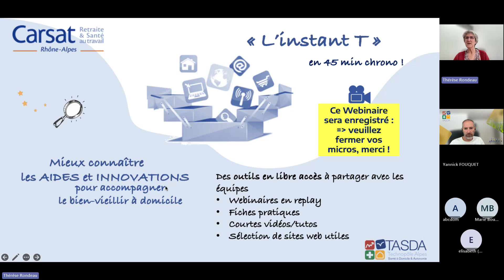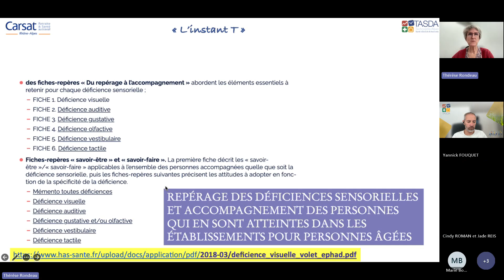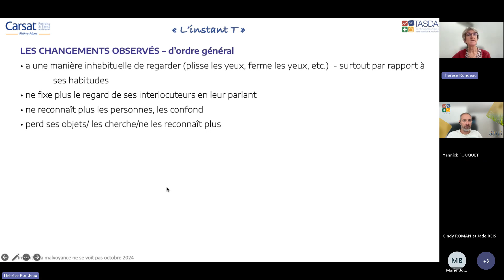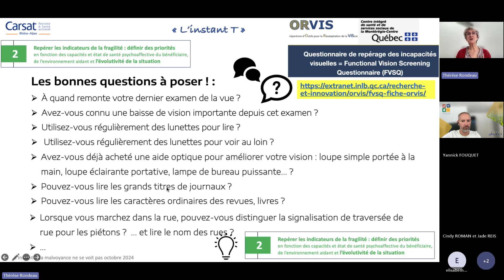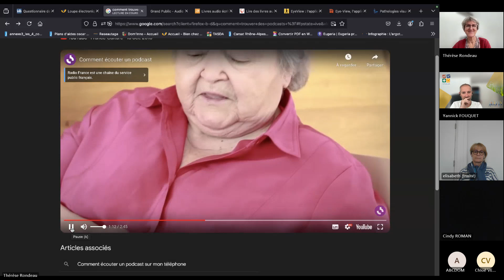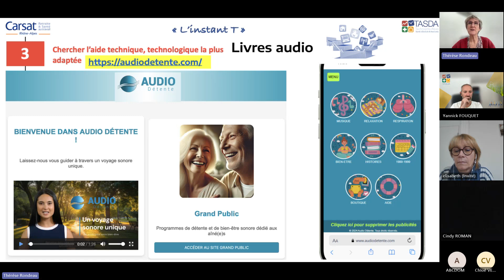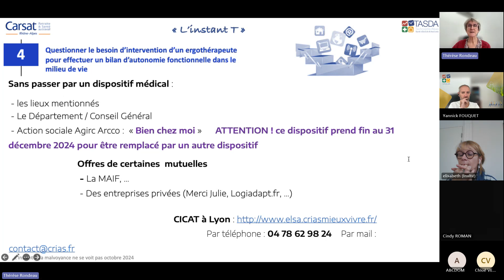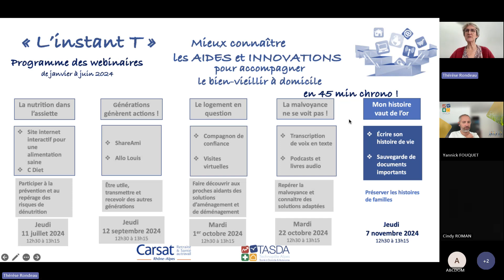L'instant T #20 - La malvoyance ne se voit pas - 22 10 2024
Webinaire du programme Instant T proposé par la CARSAT RA, animé par le TASDA. Le thème du jour est "La malvoyance ne se voit pas : Repérer la
malvoyance et connaitre des solutions adaptées" dans le cadre du programme de la CARSAT Mieux Connaitre les Aides et Innovations pour le Bien Vieillir à Domicile